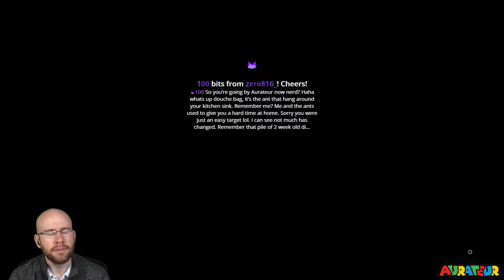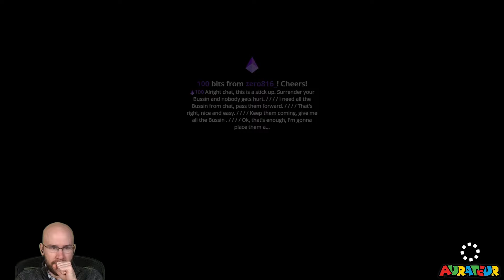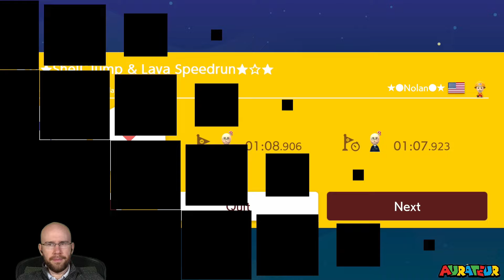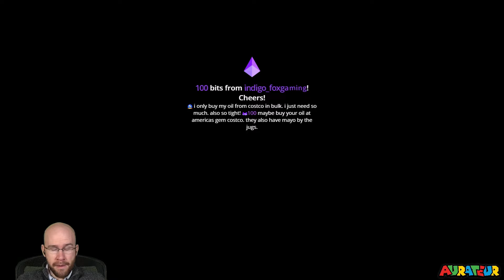No-Skip Super Expert Endless: "How Do We Avoid That?"